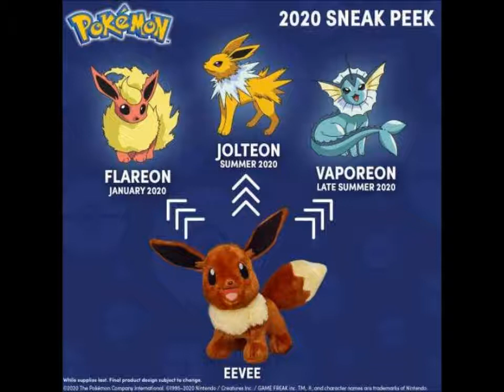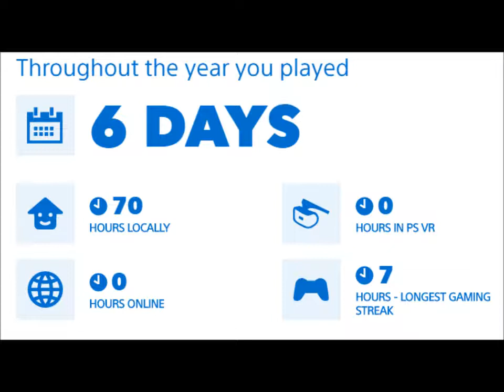Shout Out Sunday #42